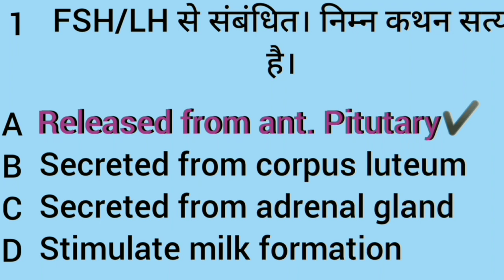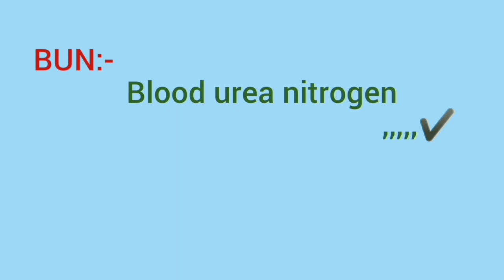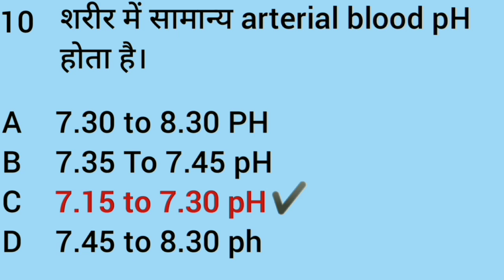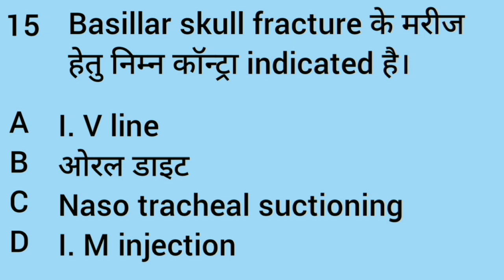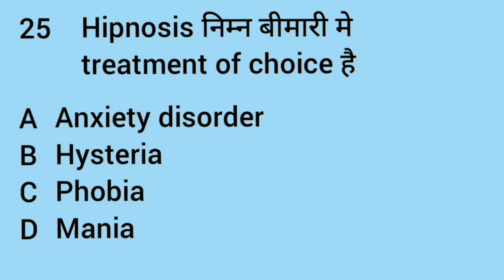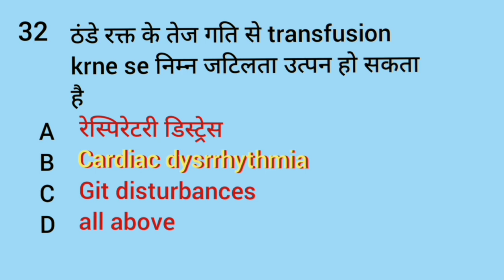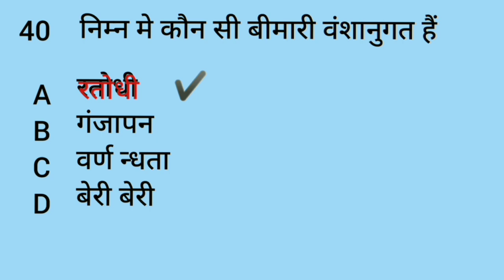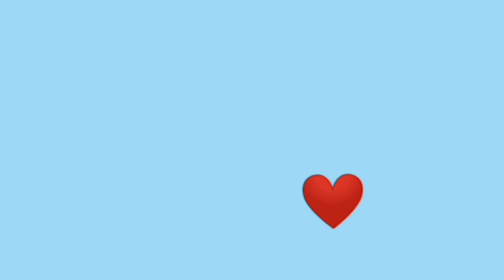50 प्रश्नों का सम्पूर्ण सेट परीक्षा में इस तरह के प्रश्न पूछे जाएंगे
50 प्रश्नों का सम्पूर्ण सेट परीक्षा में इस तरह के प्रश्न पूछे जाएंगे